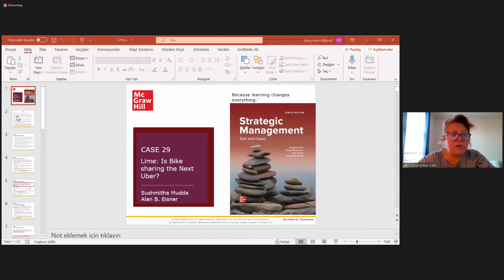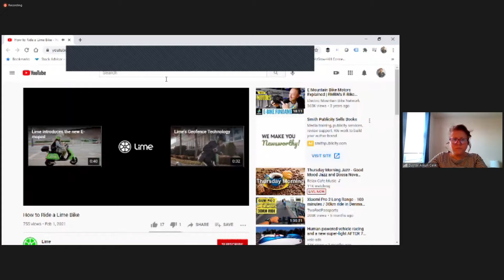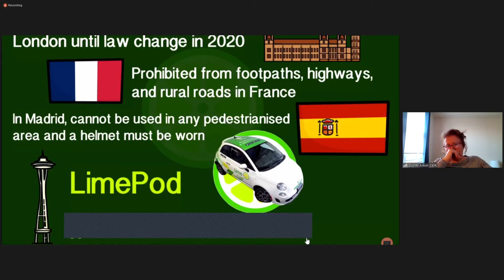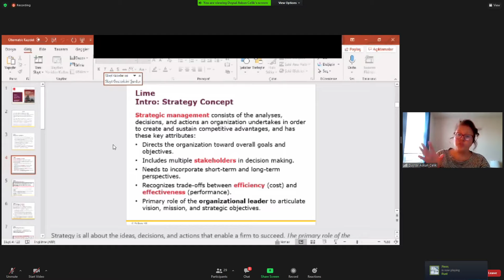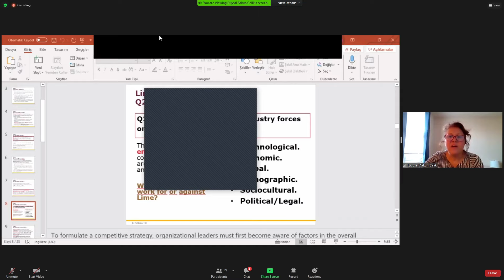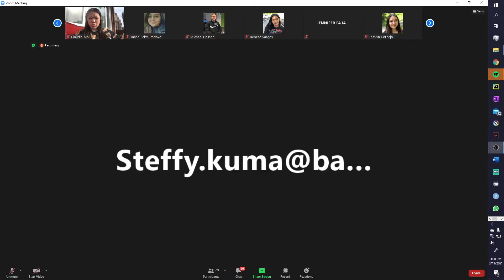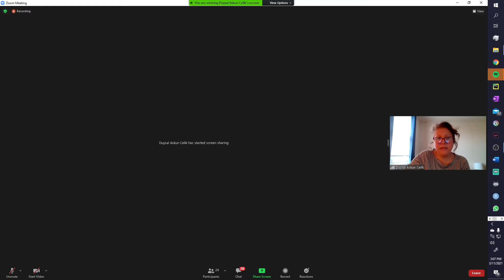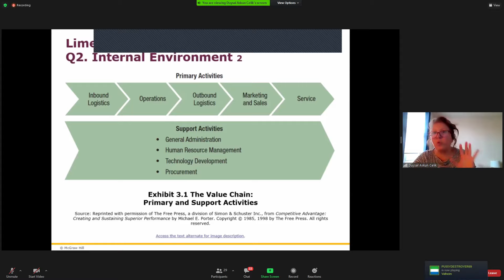BPL 5100- Lime Case Study